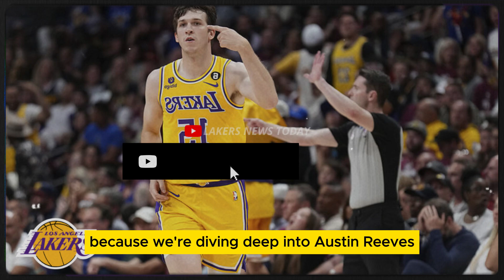🌟🔥BREAKING NEWS: UNBELIEVABLE REAVES UPDATE ROCKS THE LAKERS! TODAY'S MUST-KNOW LAKERS UPDATES! 🔥🌟